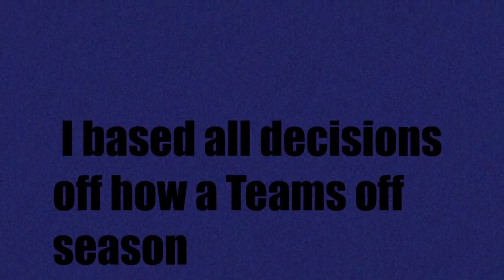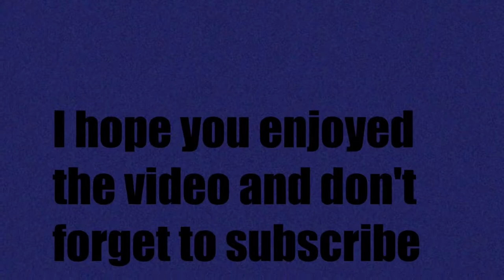6 Teams that will decline and 6 Teams that will improve in 2017-2018